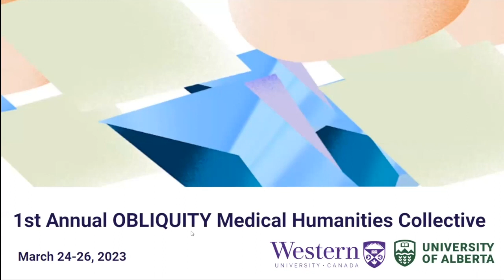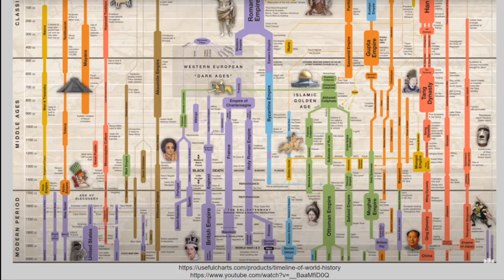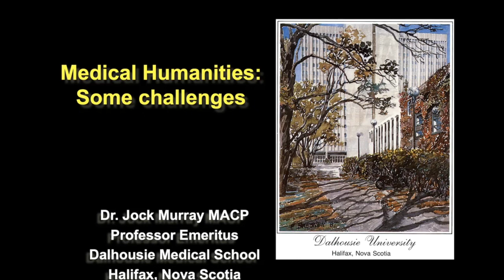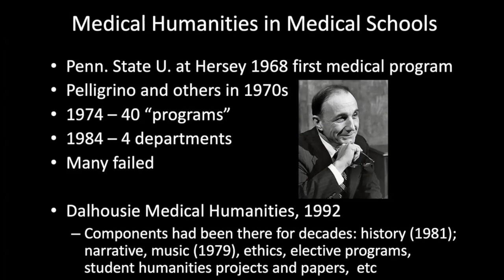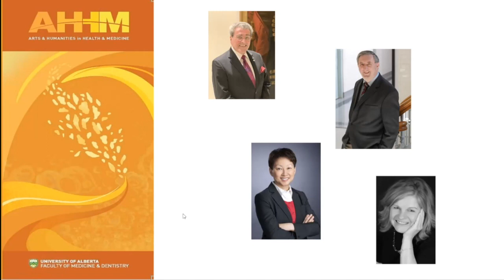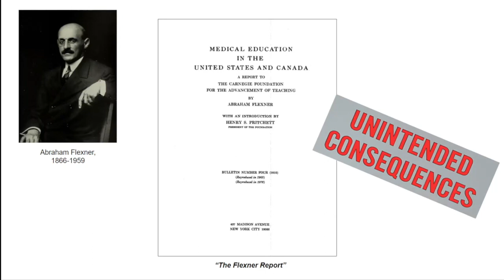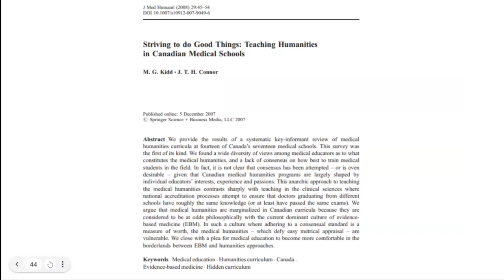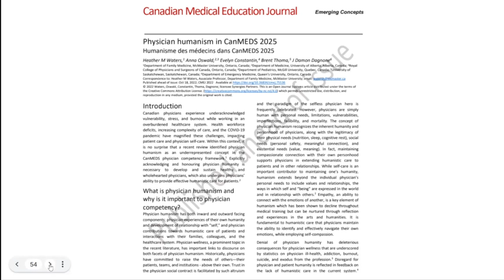History of the Medical Humanities in Canada: Reflecting Back, Looking Forward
In this presentation, Dr. Brett-MacLean and Dr. Jock Murray hope participants will develop 1) an appreciation for the unique historical evolution of the medical/ health humanities in Canada, in relation to its development elsewhere in the West - primarily the US, and UK and 2) consider the role of different factors that have influenced the growth of the medical/ health humanities over time (both facilitators and barriers).

As co-founder and director of the Arts & Humanities in Health & Medicine program in the Faculty of Medicine & Dentistry at the University of Alberta,
Dr. Brett-MacLean’s work concentrates on innovative teaching and learning approaches to foster humanism and professionalism in the health professions. Dr. Brett-MacLean received the Canadian Association for Health Humanities’ Award of Achievement for her contributions to developing the field of health humanities in Canada, and is a past co-recipient of the Taos Institute’s Outstanding Contribution Award.

Professor emerita at Dalhousie University, and internationally recognized multiple sclerosis expert, Dr. Jock Murray was Dalhousie’s eighth dean of medicine. Founding Dalhousie’s Medical Humanities program in 1992 is recognized as one of his most lasting accomplishments as dean. Concerned about educating and treating the whole person, his vision for medicine continues to provide a guiding light for medicine and health. Dr. Jock Murray is a member of the Order of Canada and Order of Nova Scotia, and is also an inductee into the Canadian Medical Hall of Fame.